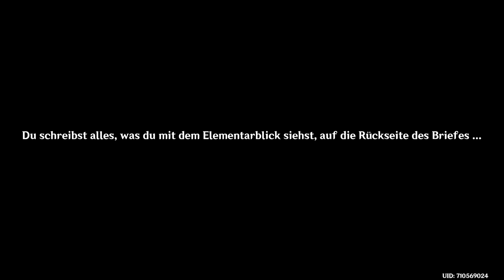Eine AUSZEIT für Jean | #47 | Genshin Impact - Sommer Event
Heyhoo! Wann sollte man das Sommer-Event sonst hochladen, wenn nicht im Herbst.
Viel Spaß mit der zweite Folge des Sommer-Event 2021 bzw. der 47.Folge des zweiten Buches GEO von Genshin Impact.🎉

Was bisher geschah:
(Sommer! Insel? Abenteuer!)

Klee bekam einen Brief vom Dodo-König, der ihr Dodoco wegnehmen will, wenn sie nicht zu dem Goldapfelarchipel kommt, um sich als würdige Freundin Dodocos zu beweisen. Weil wir jedoch weder wissen, wer Dodo-König ist noch, wo der Goldapfelarchipel sich befindet, haben wir Cyrus, Marjorie und Huffman gefragt, die uns aber auch nichts erzählen konnten. Nun fragen wir Lisa Minci.

(Hauptstory)
Der Geo-Archon simulierte seinen Tod während der Adeptenzeremonie. Damit wollte er Liyue einer Prüfung unterziehen. Durch einen letzten Vertrag mit La Signora, sorgte Zhongli, der Geo-Archon dafür, dass Childe mit gefälschter Siegel-Energie Osial, Herrscher der Wirbel, entfesselte und zwang damit die Qixing, die Adepti und Andere zur Zusammenarbeit. Zhonglis Teil der Abmachung war sein göttliches Herz. Wieso er solch einen Einsatz macht, blieb noch unbekannt. Zhongli konnte uns aber nichts über den Verbleib unserer Schwester erzählen.
Unser nächstes Ziel? Inazuma mit den Archon der Ewigkeit, Raiden.

Spieltitel: Genshin Impact
Entwickler: miHoYo, Shanghai Miha Touring Film Technology Co., Ltd.
Publisher: miHoYo
Genres: Action-Rollenspiel, Open-World-Spiel

Ach, das sind WIRKLICH Schwestern